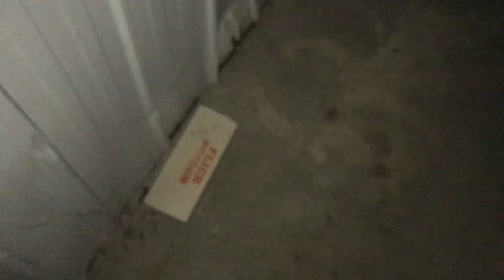Motorised bike EXPLORING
Me and grimaa out on the motorised started off fixing his bike but ended up go for a ride down to a big abandon factory

Out loads and If ya wanna
See for motorised bike videos builds tutorials drop it down in the comments